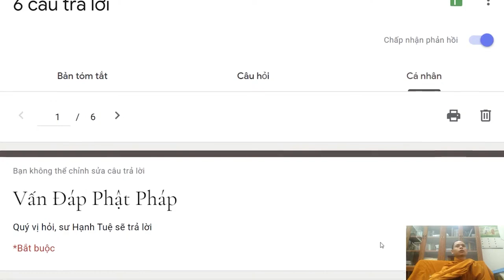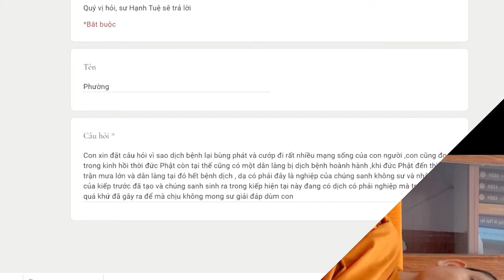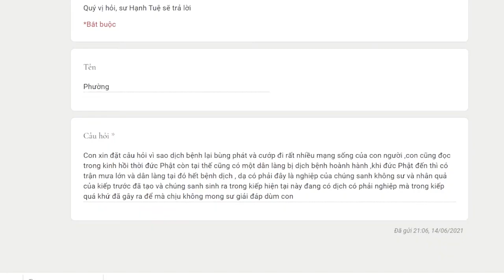COVID 19 dưới góc nhìn Phật giáo | Sư Hạnh Tuệ